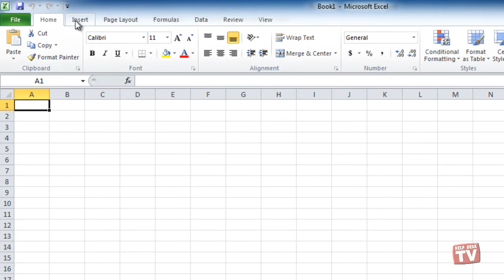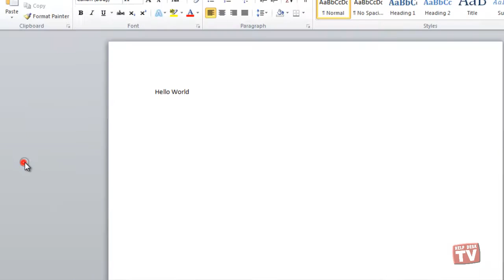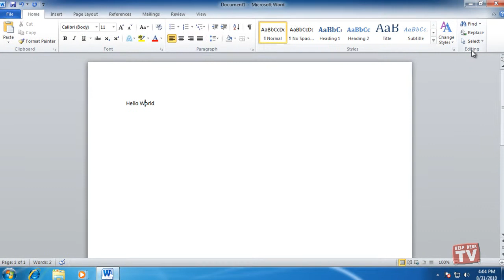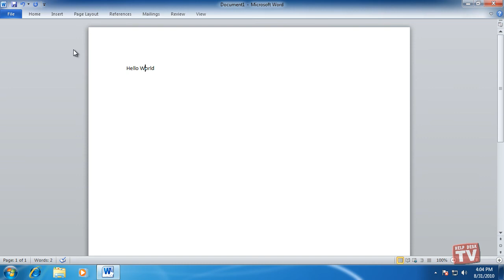Microsoft Word 2010 New User Interface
If your new to Office 2010, you will have noticed the NEW graphical user interface called the 'Ribbon' bar. If you're an Office 2007 user, not so much.  You will be glad to know that the interface of all the Office programs is pretty much the same.  Follow along with me as I walk you through this new 'Ribbon' user interface and you'll know what's what by the time we're finished.